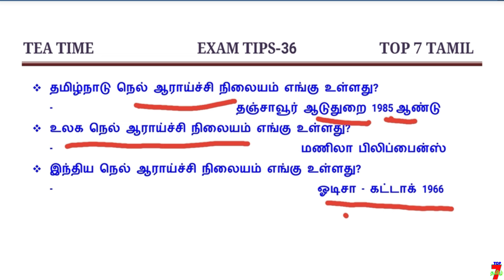TEA TIME EXAM TIPS குழப்பம்யில்லாமல் படிக்க தினம் ஒரு IDEA - 36